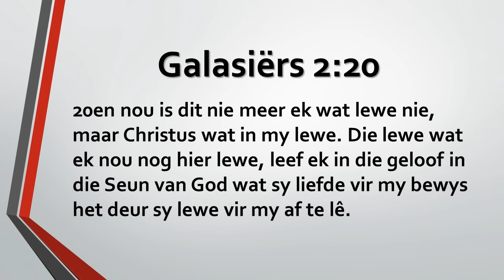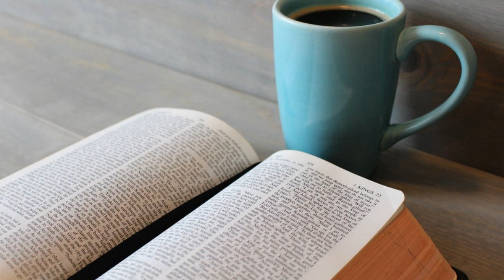bespreek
pinkster- Gal 2:20